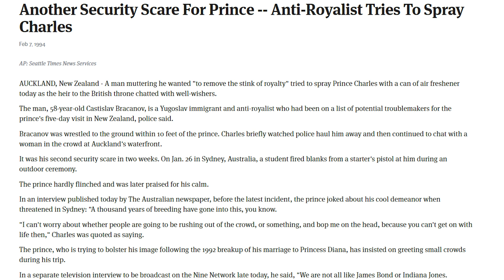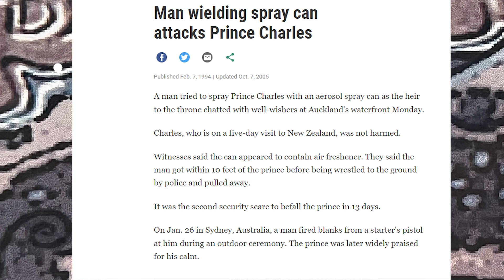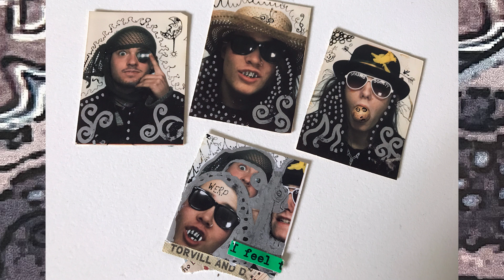The Smell Of Royalty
By Pwürg (1994)